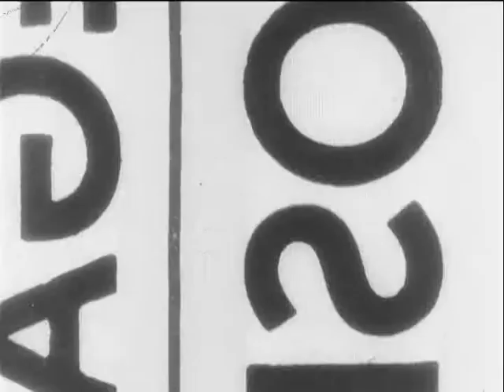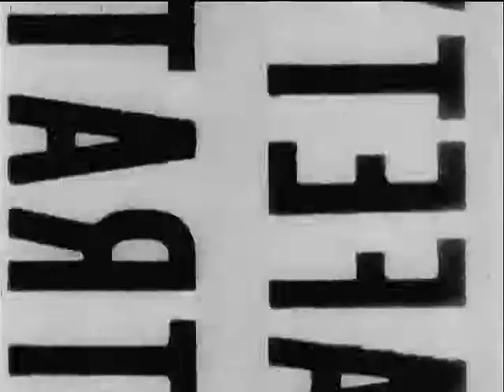Selected scenes of past and present sport personalities - Part 2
ARC Identifier 28760 / Local Identifier 111-LC-46064 - Department of Defense. Department of the Army. Office of the Deputy Chief of Staff for Operations. U.S. Army Audiovisual Center. (ca. 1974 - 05/15/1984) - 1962 - Pvt. Hank Greenberg arriving at Camp Custer, Michigan, in 1941. Greenberg getting uniform and posing with other soldiers. Sgt. Hank Greenberg instructing  and training members of Red Cross Woman's Motor Corps in close order drill and military courtesy at McDill Field, Florida, in 1942. - Copied by Thomas Gideon